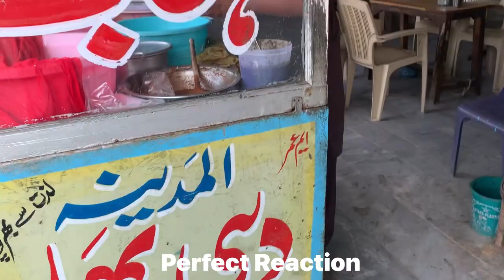VEGETABLES AND FRUIT RATES IN PAKISTAN VS INDIA | FOOD CRISIS IN PAKISTAN | RATES COMPARISON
video in India. And what he wants to say about indian people.

My dear friends, my purpose of creating this channel is to spread the opinion of Pakistani people to all of you. I will try my best to do my work with diligence and honesty. I sincerely hope you appreciate my work. Thank you all from the bottom of my heart. Will definitely reward you with your opinion how you like my work.